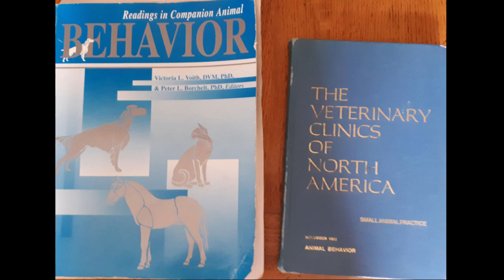Victoria Voith Discusses the Early Days of Her Career